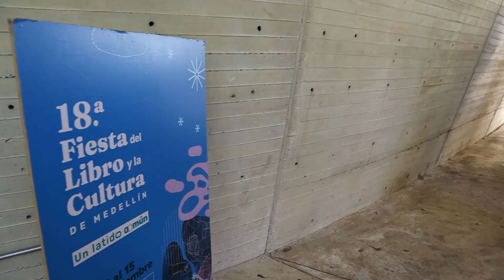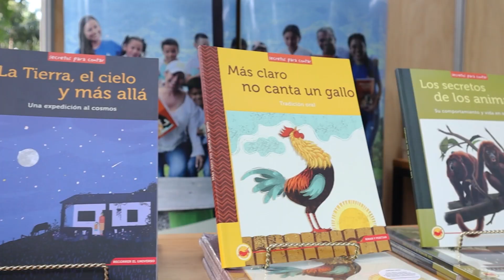Fiesta del Libro y la Cultura 2024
Así fue nuestra participación en la Fiesta del Libro y la Cultura de Medellín.